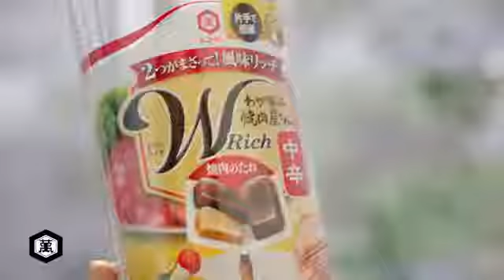上戸彩 萬字醬油 CM 燒肉醬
Japanese commercials for entertainment.